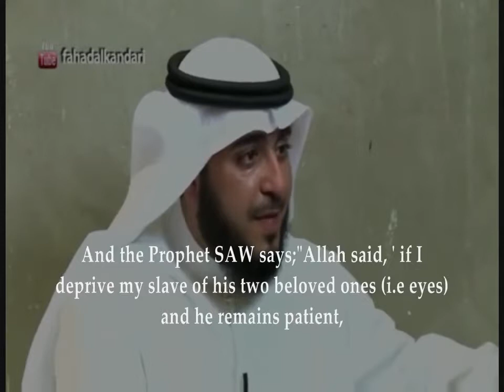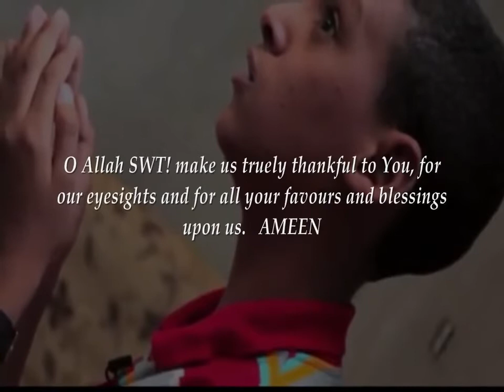It will Make You Cry Emotional story of Blind Kid (English Subtitles)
Subhan'Allah. Very emotional. Fahd Al Khandari interviews blind boy who has memorized the Quran. Answer yourself this question. What will our case be on the day of judgement??